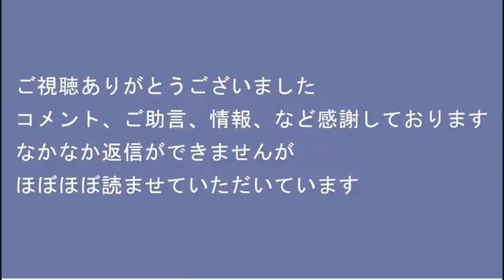立憲民主党議員14名が壺ってたと判明「全員統一と知らなかったのでセーフ」いやアウトでしょ、仲間のテレビ新聞は一切追求せず20220824